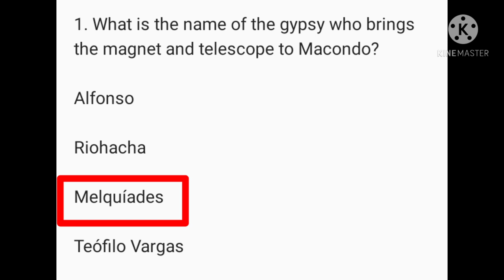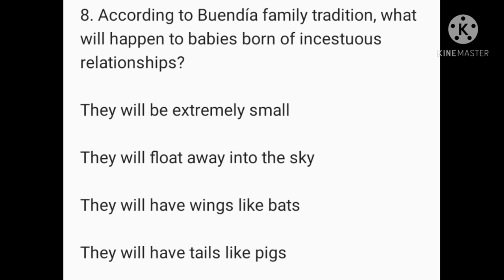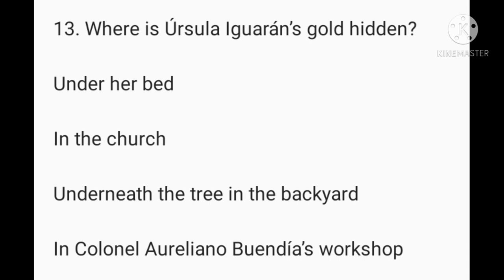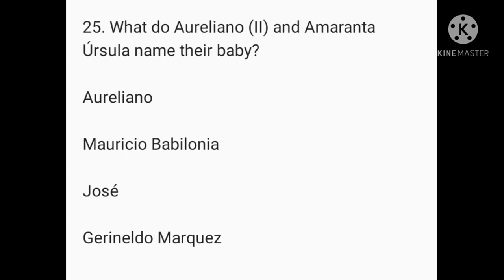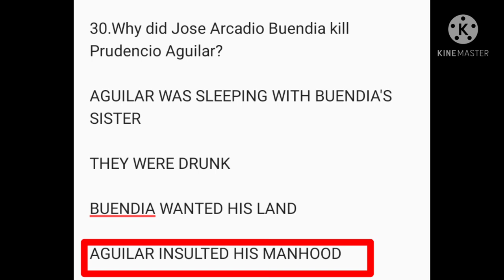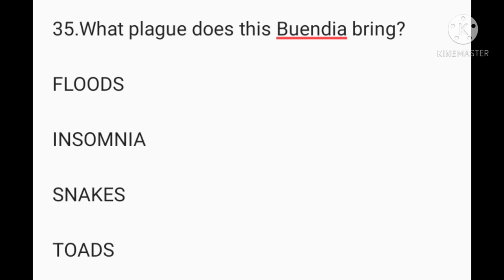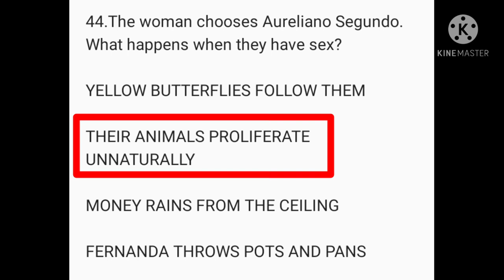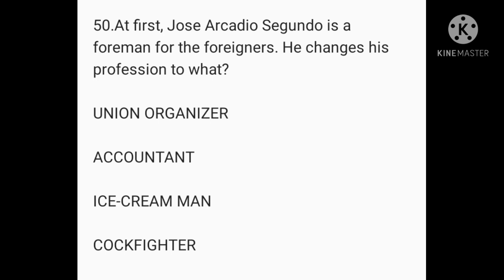One Hundred Years of Solitude Mcqs | gabriel garcia marquez